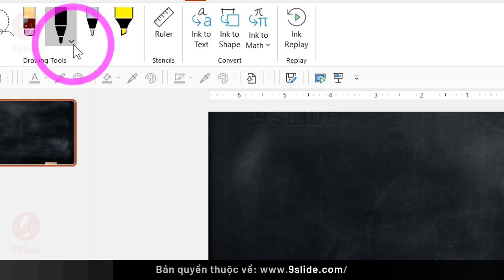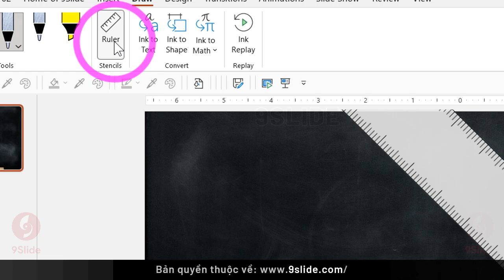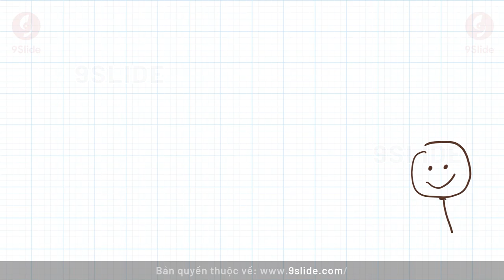Hướng dẫn tạo Hiệu ứng Viết chữ và Vẽ tay tuyệt đẹp bằng Tính năng Draw đột phá của Powerpoint 365